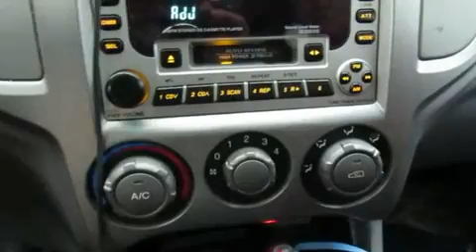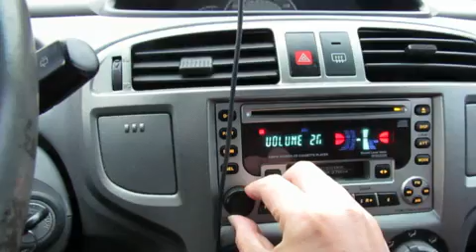產品操作-JP FT01無線音源轉換器FM發射器